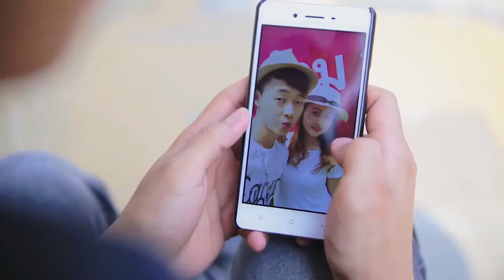เพลงอ่าข่า Yar Chu - Mui Ga Mya Bi - Akha Song အာခါသီခ်င္း